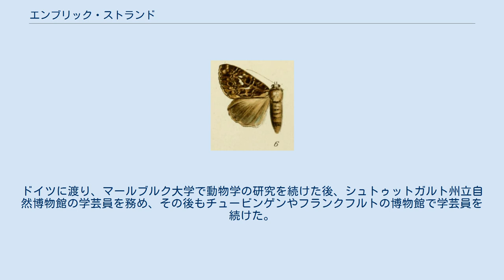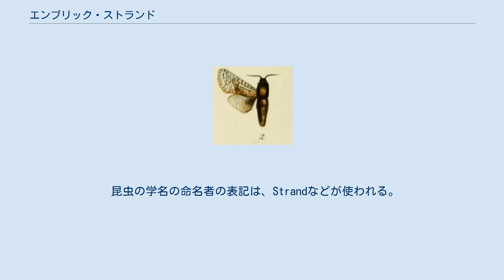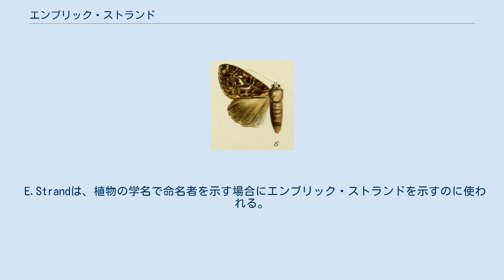エンブリック・ストランド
エンブリック・ストランド（Embrik Strand、1876年6月2日 – 1947年11月3日）は、ノルウェーのクモ学者である。
多くの昆虫やクモ類の記載をおこなった。
 オールに生まれた。
クリスチャニア大学（現オスロ大学）で学んだ。
1898年から1903年の間、ノルウェーの昆虫の膨大な収集を行い、1901年から1903年の間には大学の動物学博物館の資料の管理人も務めた。
ドイツに渡り、マールブルク大学で動物学の研究を続けた後、シュトゥットガルト州立自然博物館の学芸員を務め、その後もチュービンゲンやフランクフルトの博物館で学芸員を続けた。
1907年からベルリン大学自然史博物館で働き、リガの大学の動物学の教授になり、動物学・水棲生物学研究所の所長となった。
 主に昆虫やクモ類に関する多くの執筆を行い、数百の新種生物の記載を行った。
1910年から1920年まで『自然史集成』（"Archiv für Naturgeschichte"）の編集を行い、専門誌、"Folia zoologica" と"hydrobiologica"の創刊者となった。
1918年に集計された論文数は1,200に達し、研究の集成とした3巻の論文集が出版された。
数百の種の学名の種小名に、Strandi、Strandella、Embriki、Embrikiellus、Embrik-Strandellaなどの形で献名されている。
 ストランドの収集したノルウェーの昆虫やクモのコレクションはオスロ大学動物学研究所に残されている。
 昆虫の学名の命名者の表記は、Strandなどが使われる。
 E.Strandは、植物の学名で命名者を示す場合にエンブリック・ストランドを示すのに使われる。